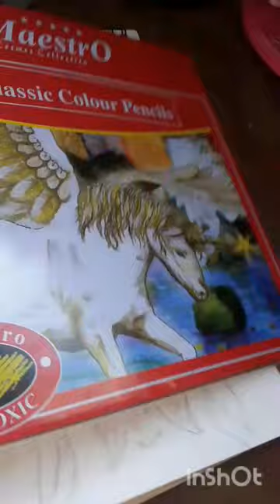تلوين بشرة بالالوان الخشبية للمبتدئين 💖💖🦋